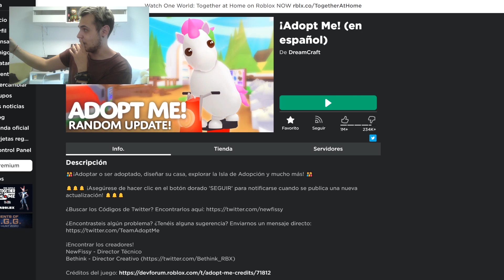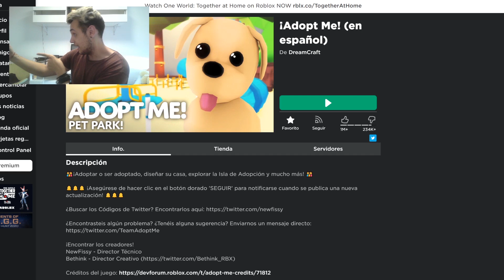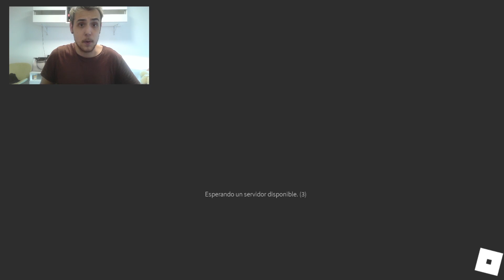LYNA SE FUE AL HOSPITAL Y LE QUITÉ SUS ROBUX EN ADOPT ME ROBLOX!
EN ESTE NUEVO VIDEO, LYNA TUVO QUE IR AL HOSPITAL POR UNA FRACTURA, YO APROVECHÉ Y LE QUITÉ LOS ROBUX DE SU CUENTA DE ADOPT ME ROBLOX!!